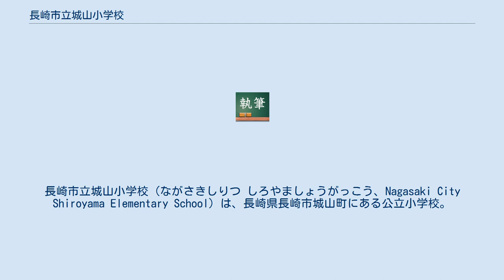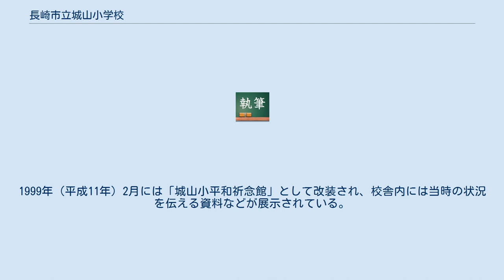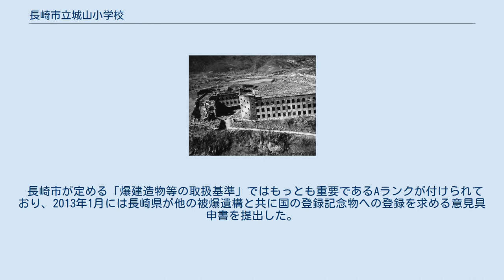長崎市立城山小学校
長崎市立城山小学校（ながさきしりつ しろやましょうがっこう、Nagasaki City Shiroyama Elementary School）は、長崎県長崎市城山町にある公立小学校。
 被爆後の城山国民学校。
中央の丸窓の建屋が保存された階段棟。
 城山国民学校は爆心地（ 北緯32度46分24.8秒 東経129度51分47.1秒 / 北緯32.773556度 東経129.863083度 / 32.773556; 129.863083 (原爆落下中心碑)）から西に500mの場所に位置していたため原子爆弾により甚大な被害を被った。
 原爆投下時、校舎敷地内で事務を行っていた三菱兵器製作所職員、作業を行っていた挺身隊員、学徒報国隊員等158人のうち、生き残ったのは僅か20名であった。
 また、校長以下の教職員31名と児童約1,400名（全校生徒の八割）が学校または家庭で爆死したと推定される。
 校舎は秒速250メートルという猛烈な爆風を受け、開校時からの校舎は東側が3階から崩壊し炎上、新校舎も屋根に大穴が開きその後炎上するなど甚大な被害を受けた。
 戦後は改修工事を施され、外地からの帰国者専用住宅を経て再び校舎として用いられたが、開校時の校舎は1980年（昭和55年）に、新校舎も1984年（昭和59年）までに後述の階段棟を除き解体された。
 現存する被爆当時の校舎は、1937年（昭和12年）に完成した新校舎の丸窓が特徴的な階段棟である（延べ床面積474平方平方メートル）。
 1984年（昭和59年）に現在の校舎が増築される際に、慰霊会や育友会の働きかけにより保存された。
1999年（平成11年）2月には「城山小平和祈念館」として改装され、校舎内には当時の状況を伝える資料などが展示されている。
 長崎市が定める「爆建造物等の取扱基準」ではもっとも重要であるAランクが付けられており、2013年1月には長崎県が他の被爆遺構と共に国の登録記念物への登録を求める意見具申書を提出した。
 校舎敷地内には平和に関する施設や祈念碑等が数多くあり、観光客や修学旅行生が訪れている。
しかし、校舎敷地内の見学には事前申請が必要である。
長崎市立城山小学校の公式ウェブサイトに申込の詳細が掲載されている。